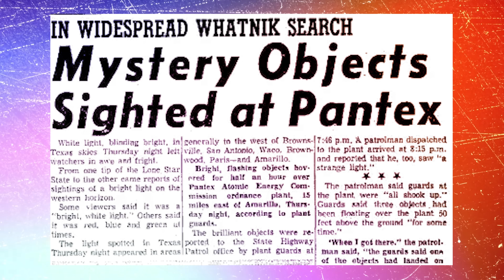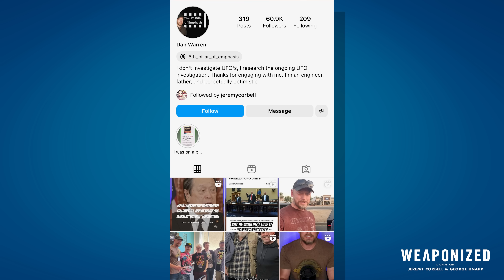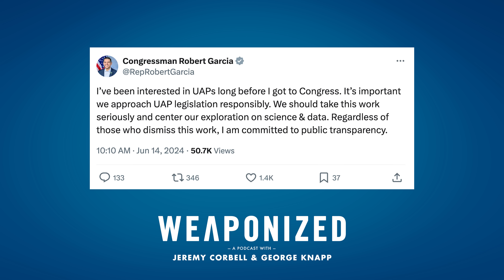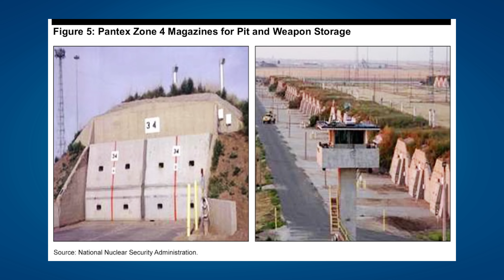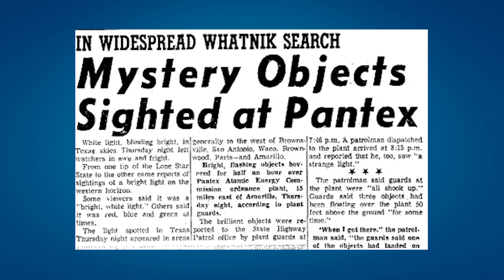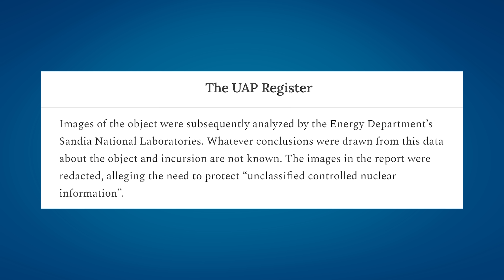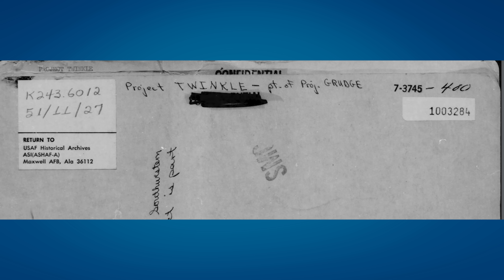UFOs and Nukes - The Pantex Incursions : WEAPONIZED : EPISODE #54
Jeremy Corbell and George Knapp review recent events related to UFO transparency, including fiery exchanges between members of Congress and  Energy Secretary Granholm regarding UAP incursions at DOE facilities and labs. For the past 80 years, unidentified craft have hovered over and buzzed nuclear weapons labs, missile sites, production facilities, and test ranges, as documented by investigator Robert Hastings ("UFOs and Nukes” author and filmmaker).

Those intrusions into restricted sensitive airspace surrounding highly sensitive DOE and military sites, as well as civilian reactors, continue unabated. Government security teams and systems have failed to identify the intruders and appear powerless to stop them. In previous episodes, Jeremy and George reported that a jellyfish-type UFO had invaded the perimeter at Pantex, the atomic weapons facility in Texas, one of the most secure locations in the world. Now, records obtained through the Freedom of Information Act confirm yet another Pantex incident. Citizen journalist Dustin Slaughter used FOIA to obtain the highly redacted documents concerning a 2015 intrusion at Pantex in which security teams captured photos and or video of a “diamond” shape unknown craft. Slaughter, editor of the online "UAP Register" joins the WEAPONIZED team to talk about the 2015 incident and additional documentation he collected regarding multiple other incursions at the top-secret plant, dating back decades.

If government security forces are unable to track, deter, or disable these mysterious craft during brazen intrusions into America's most sensitive facilities, what does this mean for our national security?

Watch the three-part UFO docuseries titled UFO REVOLUTION on TUBI

Full audio episodes are published across all podcast platforms - and in visual form exclusively and here on Corbell’s YouTube channel.